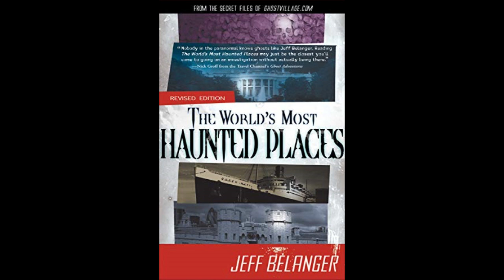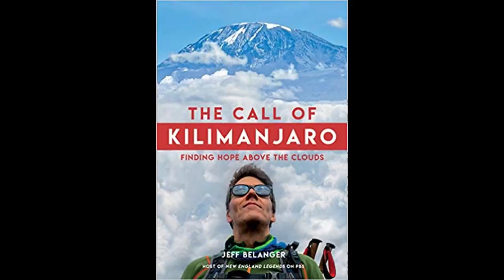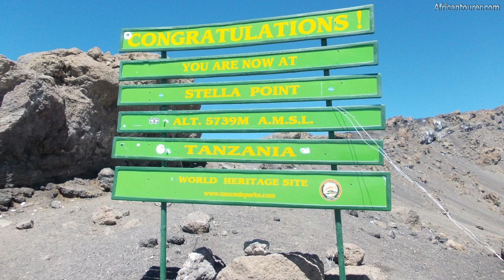The World's Most Haunted Places with Jeff Belanger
Tony interviews Jeff Belanger, who is one of the most visible and prolific researchers of folklore and legends today. A natural storyteller, he's the award-winning, Emmy-nominated host, writer, and producer of the New England Legends series on PBS and Amazon Prime, and is the author of over a dozen books (published in six languages). He also hosts the New England Legends weekly podcast, which has garnered over 2 million downloads since it was launched.